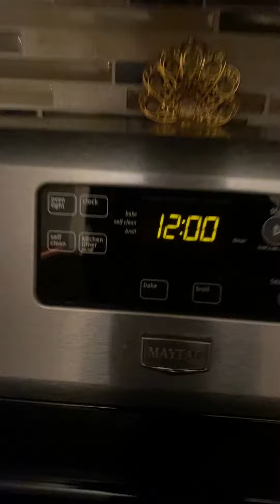Happy new year from Phoenix, Arizona